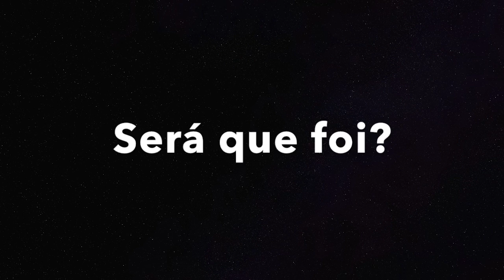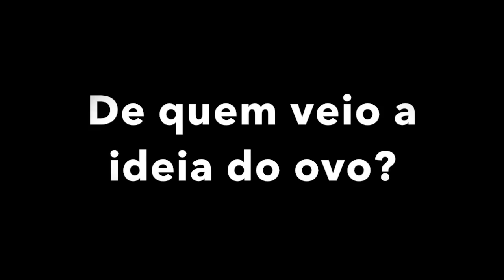ESTOURANDO BOMBA EM CASA NO JAPÃO